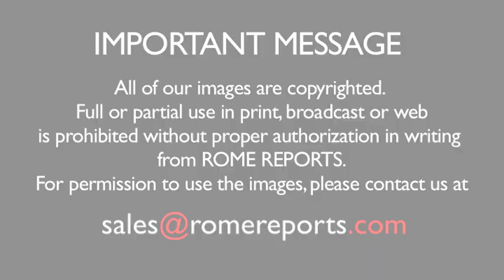700-year-old crucifix returns to St. Peter's Basilica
December 11, 2016. The oldest crucifix in the Basilica is the same one Michelangelo and St. Catherine of Siena saw.